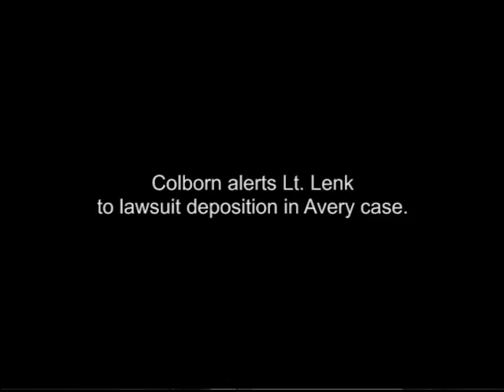Avery's $36M lawsuit: Lt. Lenk testimony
Lt. James Lenk testifies at the 2005 deposition of Steven Avery's $36M lawsuit against Manitowoc County. (Feb. 22, 2016)